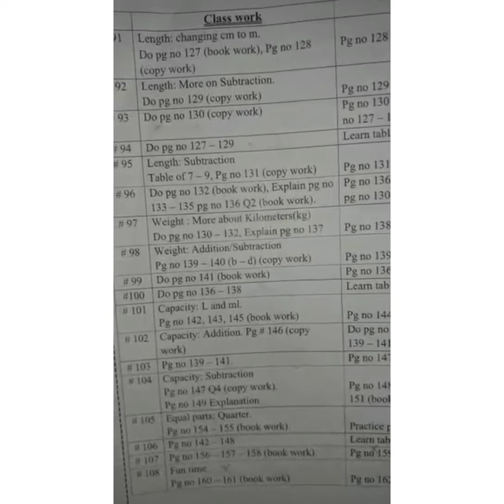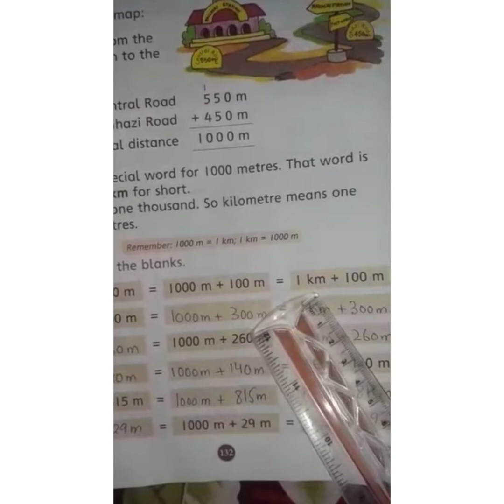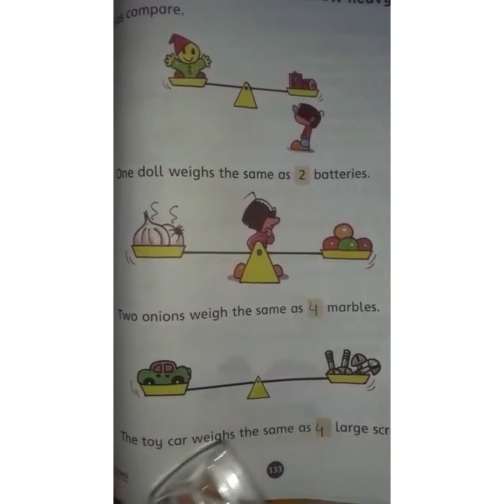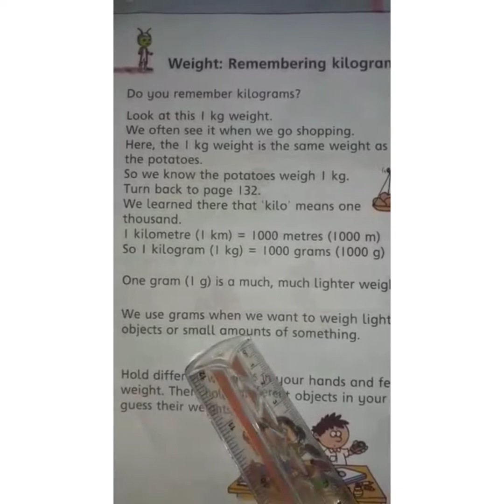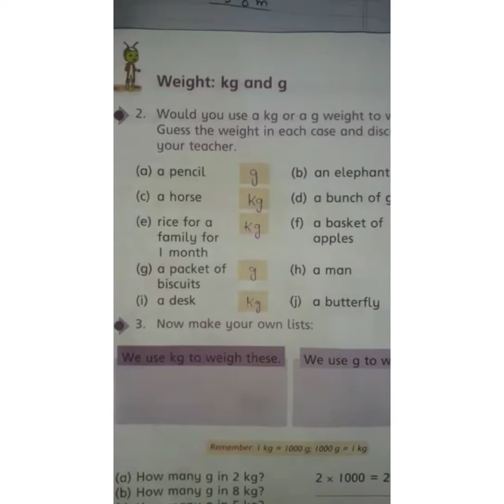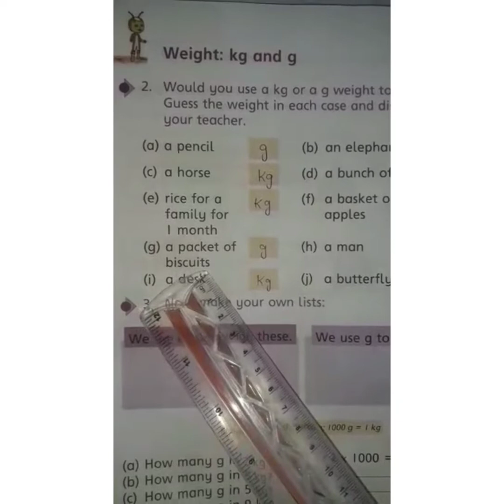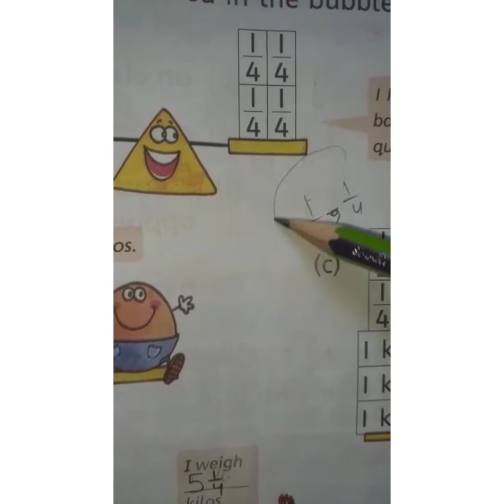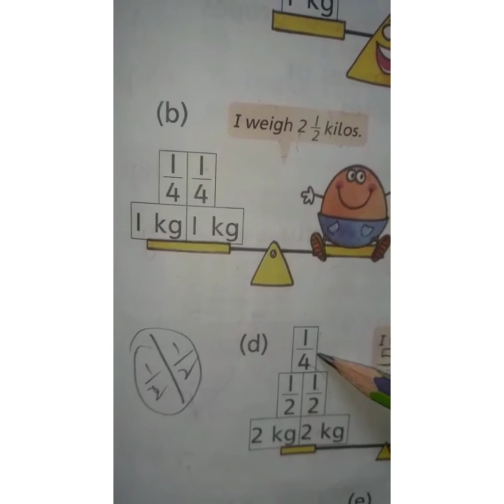Grade 2 Math day 127 #96